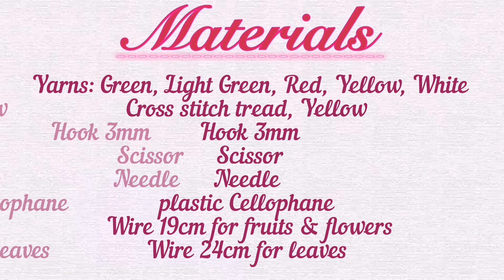Crochet Strawberry Plant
MATERIALS:
Yarns: Green, Light Green, Red, Yellow, White,
Hook 3mm
Scissor
Needle
Cross Stitch thread (yellow)
Plastic Cellophane
Wire 19cm for fruits & flowers
Wire 24cm for leaves